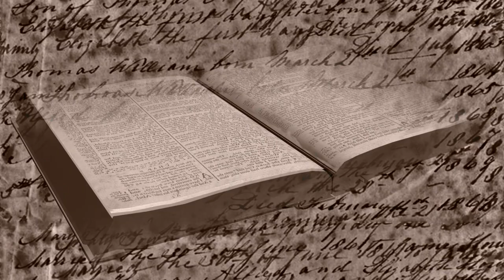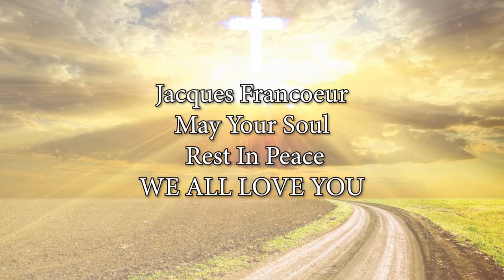Jacques Francoeur FS